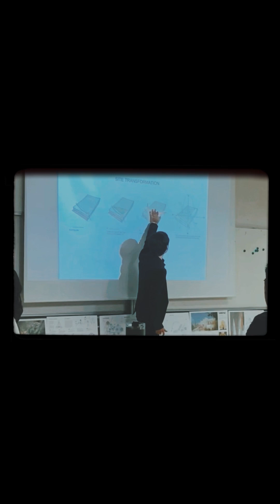Forest Blakk - If You Love Her (cover) lex xandre